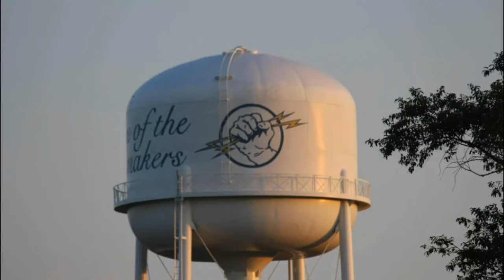Welcome to Haskell, OK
Here's a tour of my hometown, Haskell, Oklahoma. I loved growing up here and I'm still proud to be a Haskell Haymaker!!!